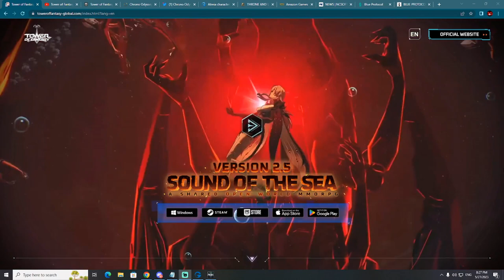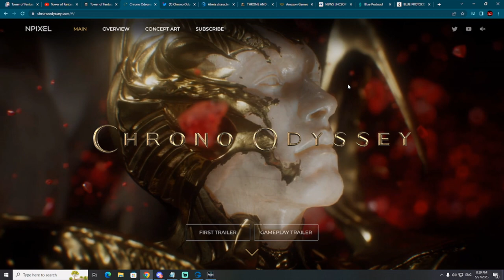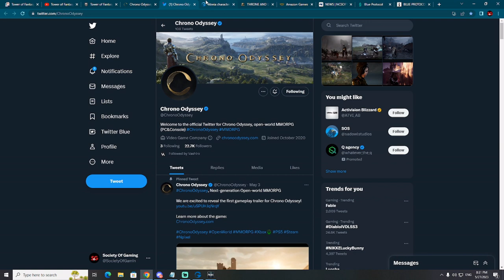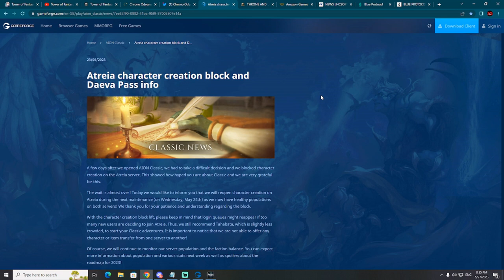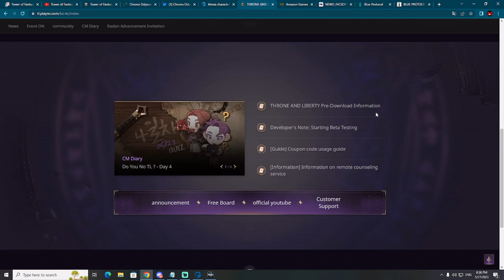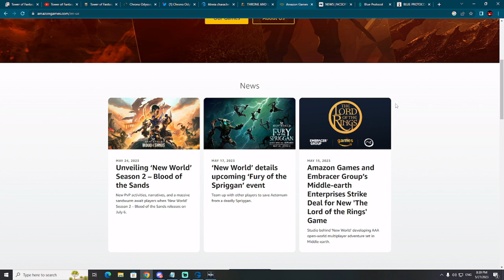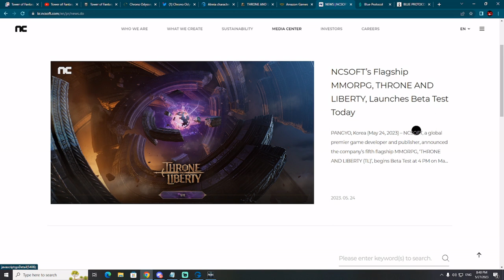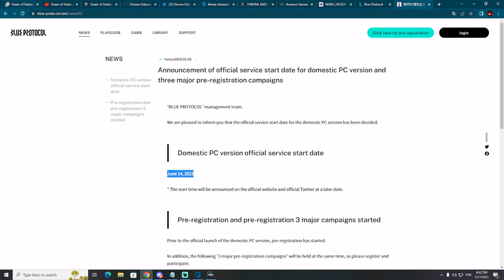MMORPG NEWS - Chrono Odyssey, Throne and Liberty, Aion Classic, Tower Of Fantasy, Blue Protocol PC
Chapters (Timestamps):
00:00 MMORPG and MMO News
00:42 TOWER OF FANTASY PS5 and PS4 Release
02:57 CHRONO ODYSSEY New PC MMORPG
05:12 AION CLASSIC EU Atreia Is Open
08:42 THRONE AND LIBERTY Korean CBT
13:51 BLUE PROTOCOL Global Release Delay

Big thank you for support to channel members:
67Naga
andrija koscina
Jan Moriss